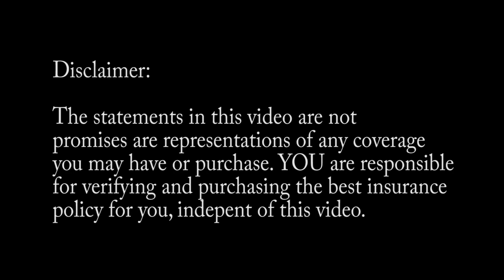RV & MOTORHOME INSURANCE: Contents, Crashes and Coverages!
Welcome to Ep. 23 of BE A NOMAD, CHANGE YOUR LIFE! My Sunday series where I give you every tip and trick you need to hit the road full time. YOU ASKED FOR IT, AND HERE IT IS: This is a guide to HOW TO FIND FULL-TIME RV INSURANCE, HOW TO UNDERSTAND YOUR COVERAGES, HOW YOUR PERSONAL PROPERTY IS COVERED, WHAT IF YOU'RE IN A TOTAL LOSS -- WHERE DO YOU LIVE? WHAT STATE IS BEST FOR RATES? All of that and more is here. Grab your current insurance policy (RV, Motorhome, Car or Van) and a pen and paper.  Here we go!
ROBIN IS NOT A LICENSED AGENT AND THIS VIDEO IS NOT MEANT TO GIVE COVERAGE ADVICE! CONSULT A LICENSED AGENT BEFORE MAKING YOUR COVERAGE CHOICES.

😃READ ROBIN'S #1 BESTSELLING BOOK😃:
BE A NOMAD CHANGE YOUR LIFE -- THE ULTIMATE GUIDE to living full-time in a van or RV: , Be A Nomad Change Your Life